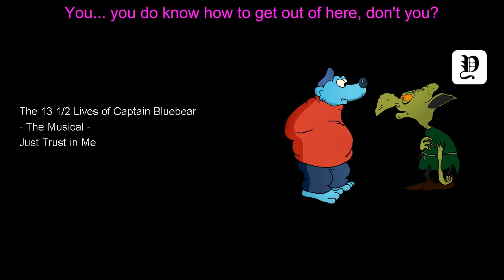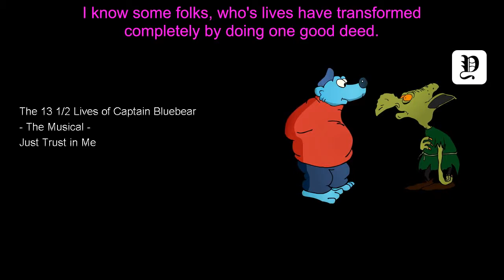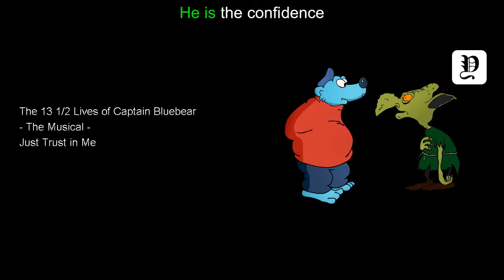08 - Just trust in me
Bluebear's first encounter with the Troglotroll, who has big influence in his life as the story goes on.

We own nothing of this video. We've just written and added the English subtitles.

Blaubärs erstes Zusammentreffen mit dem Stollentroll, der im weiteren Verlauf der Geschichte großen Einfluss auf sein Leben hat.

Wir haben keinerlei Anspruch auf das gezeigte Video. Wir haben nur die englische Übersetzung geschrieben und als Untertitel eingefügt.

Alle Rechte gehören Walter Moers (Autor), Martin Lingnau und Heiko Wohlgemuth (Musical).